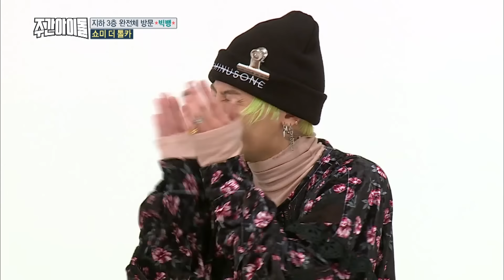(JP/EN/ES) [Weekly Idol] 빅뱅 우열을 가릴 수 없는 커버댄스 대결!! l EP.285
춤선 예쁜걸로 소문난 빅뱅의 여자 아이돌 커버댄스는?
지금 바로 확인하시죠!